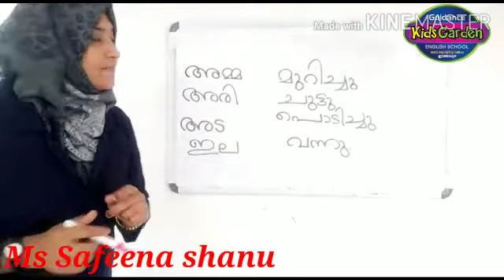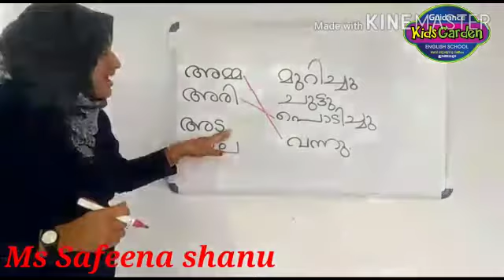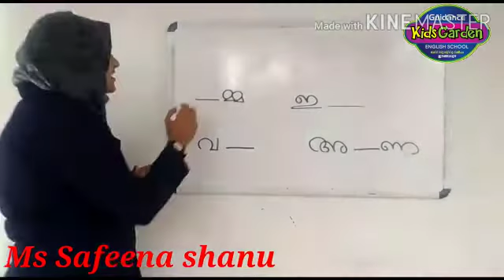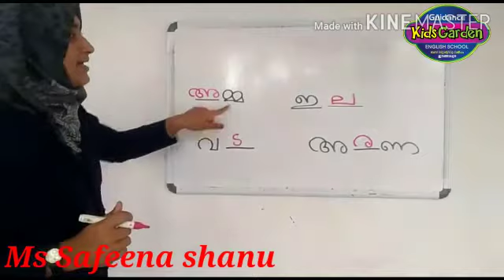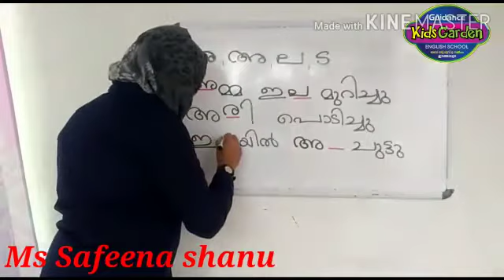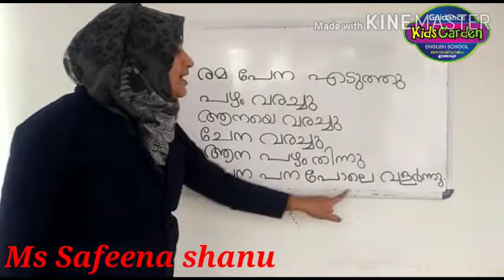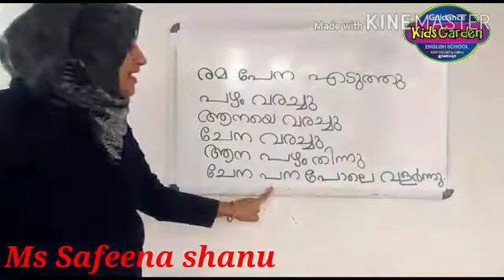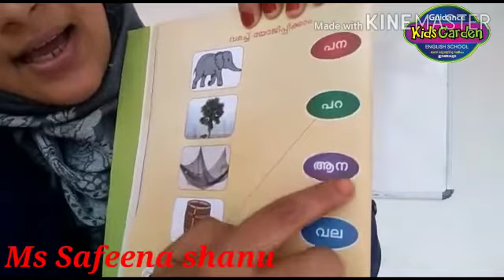Guidance English School -Engapuzha Std I Malayalam Part 6-Guidance Media